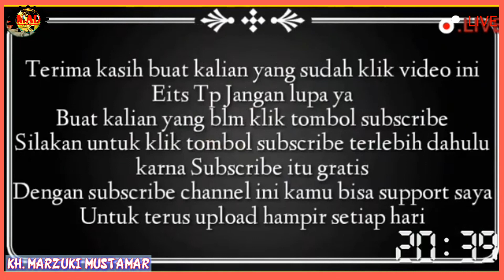PAHALAH AMALAN YANG BISA MELEBIHI IBADAH HAJI⁉️KH.MARZUKI MUKTAMAR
[[sebaik-baik manusia adalah berguna bagi manusia lain]]

Terimakasih atas kunjungan & SHERE/ bagikan serta kesediaan Anda mendukung SUBSCREB chennel kami semoga bermanfaat buat sobat semua.

semoga yang mendukung chennel kami di kabulkan semua HAJATNYA Amiin ya rabbal allamiin 🤲🤲

Kisah awal mula abu Nawas terkenal menjadi wali ALLA S.W.T & cerita shohabat nabi RA nuaiman
KISAH ANIMASI
ANIMASI BERGAMBAR
CERITA GAMBARAN
KISAH ISLAMI ANIMASI
CERITA BERGAMBAR ISLAMI
PENA HIDAYAH ILLAHI
KISAH SAHABAT NUA'AIMAN YANG SELALU MEMBUAT RASULLAH TERTAWA
KISAH RASULLAH DAN NU'AIMAN
KISAH PEMABUK NU'AIMAN YANG BIKIN RASULLAH TERTAWA
KISAH ABU NAWAS
KISAH TER LUCU ABUNAWAS
KISAH ABU NAWAS JADI WALI ALLAH
KISAH ISPIRATIF